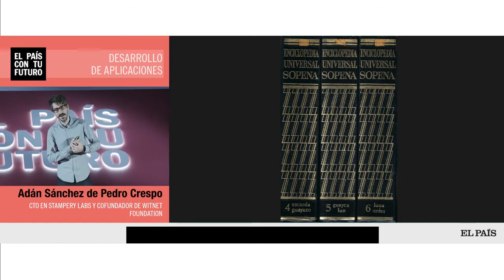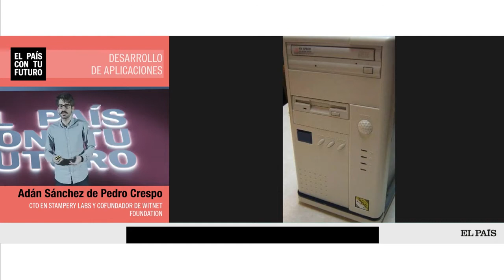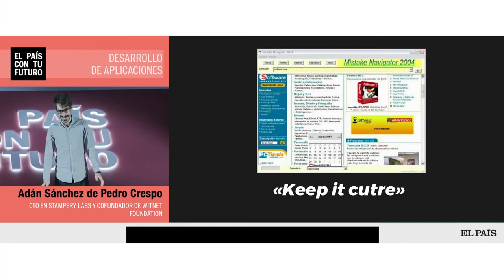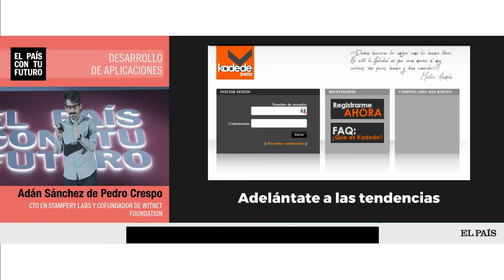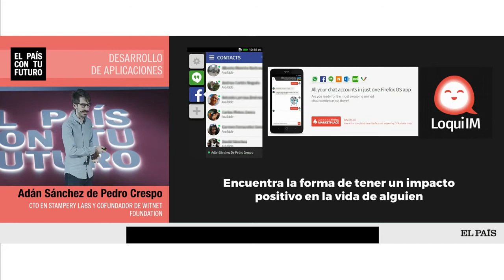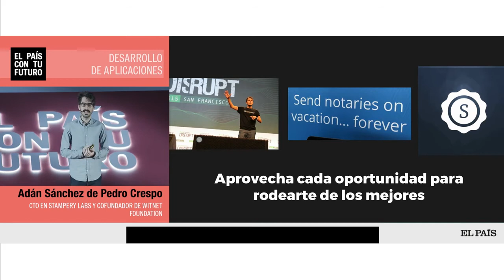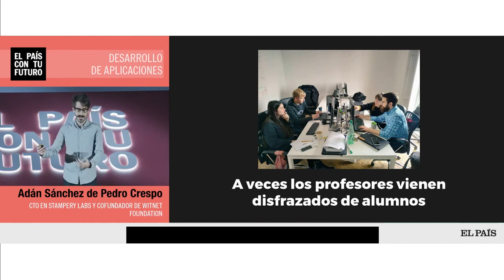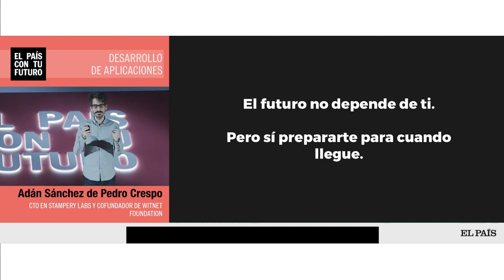Adán Sánchez - Programación de apps